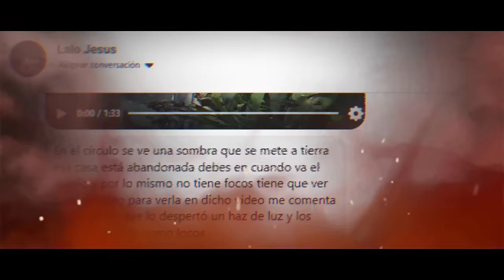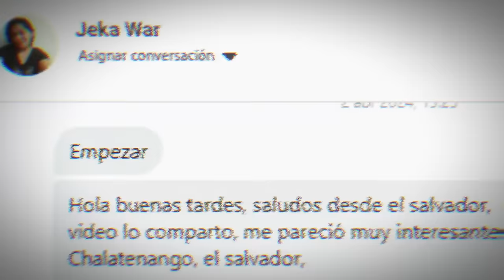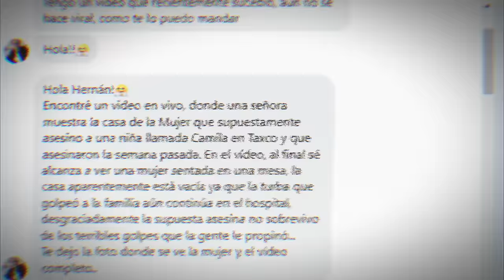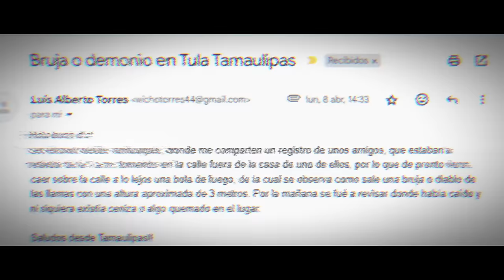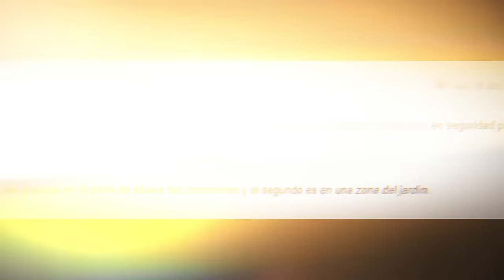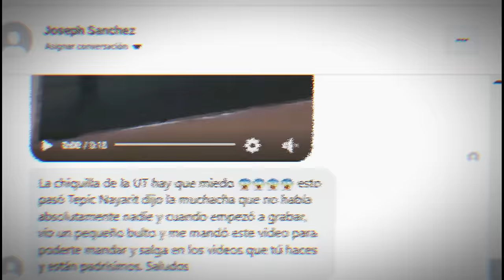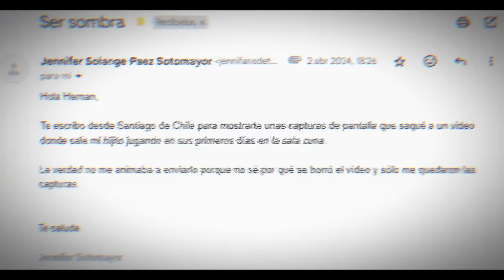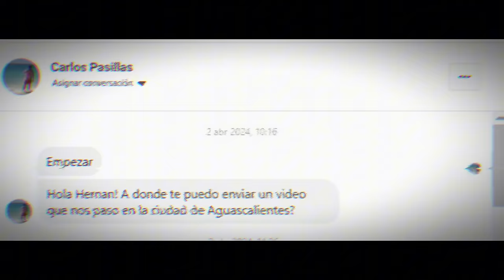ATERRADORA BRUJA REAL CAPTADA EN VIDEO y Otros Casos Paranormales l Pasillo Infinito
ATERRADORA BRUJA REAL CAPTADA EN VIDEO y Otros Casos Paranormale